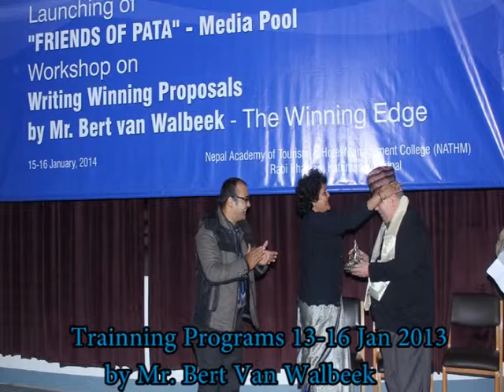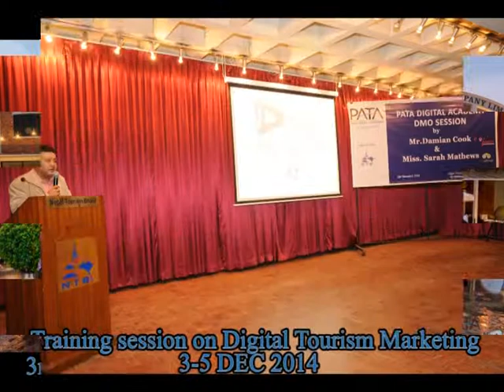PATA Nepal Chapter Activities during the period 2013-2015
This video was presented on the 39th AGM of PATA Nepal Chapter(PNC) held on 20th March 2015 at Hotel Annapurna, Durbarmarg, Kathmandu. It represents the Glimpses of various activities undertaken by PNC during the period 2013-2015 (i.e.during the Two Years Tenure of Executive Committee under the Chairmanship of Mr. Suman Pandey elected on 37th AGM held on 3rd January 2013).